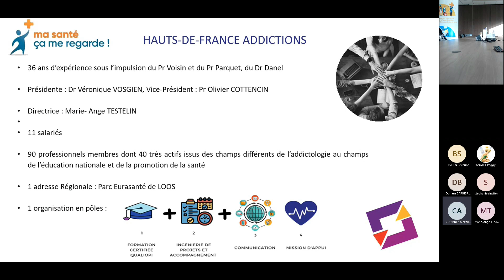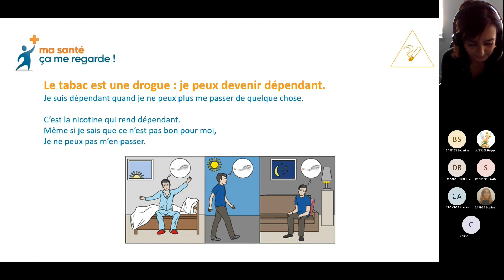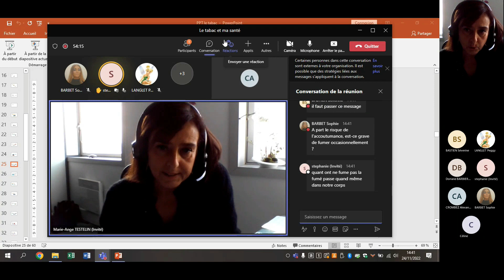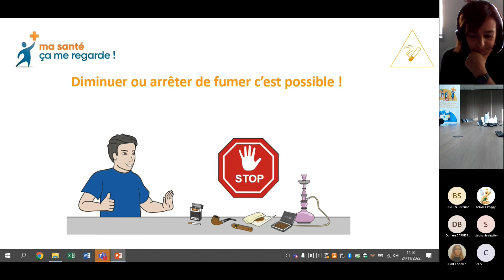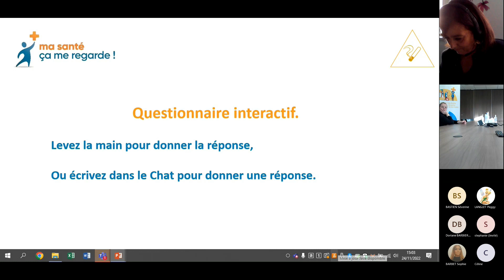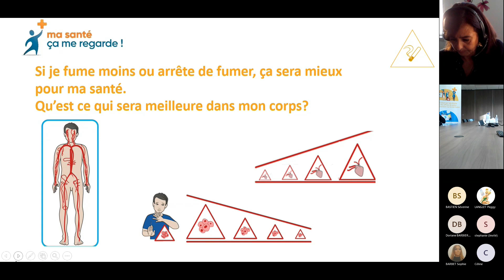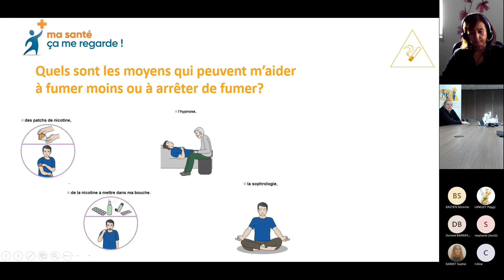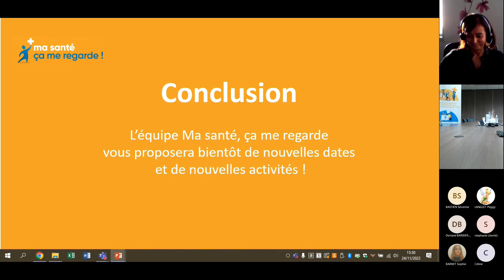[REPLAY] Webinaire Ma santé, ça me regarde : Le tabac et ma santé (après-midi)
Le mois de novembre,

c’est le mois sans tabac !

Dans ce webinaire nous expliquons c’est quoi le tabac,

pourquoi le tabac est mauvais pour la santé,

et surtout comment arrêter de fumer

pour prendre soin de sa santé.